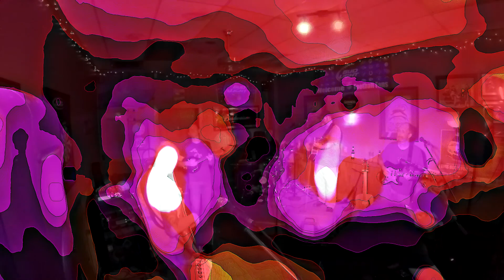Into The Mystic - July 14, 2017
MLB Acoustic Allstars at Zee's Tavern in Pineville, NC.  Great jam favorite by Van the Man...Into The Mystic.